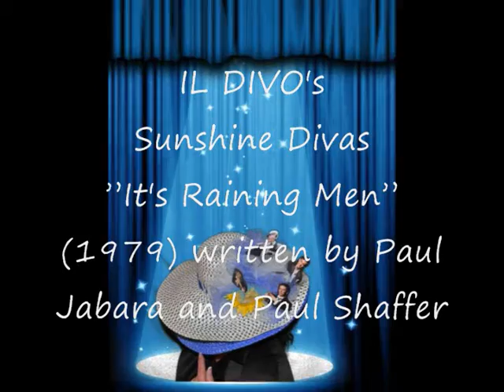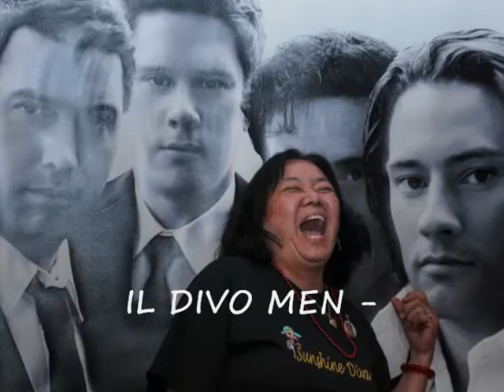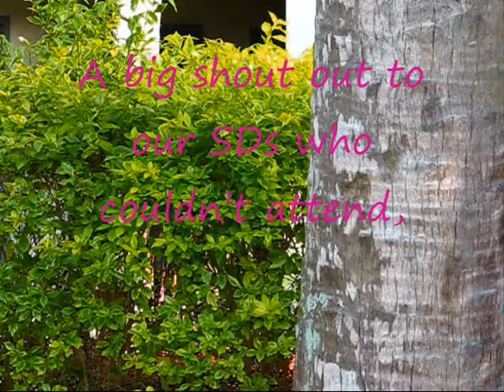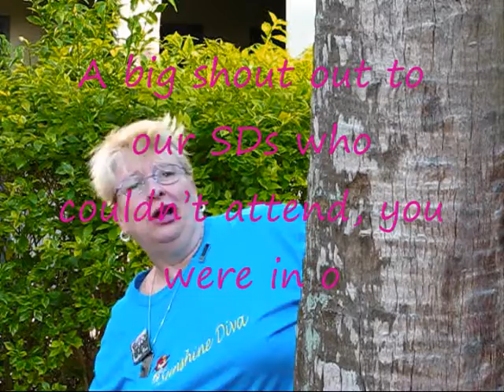IL Divo Sunshine Diva Sing-Along 2013 - "IL Divo Men"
Il Divo Sunshine Diva's 2013 Orlando Reunion
Music soundtrack purchased through Karaoke Vision